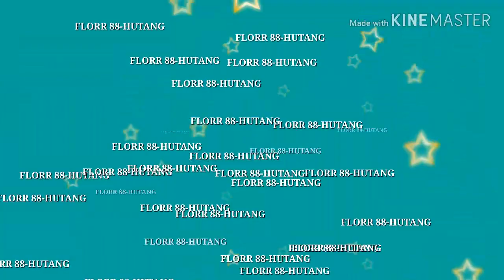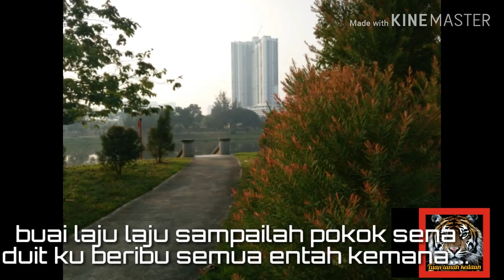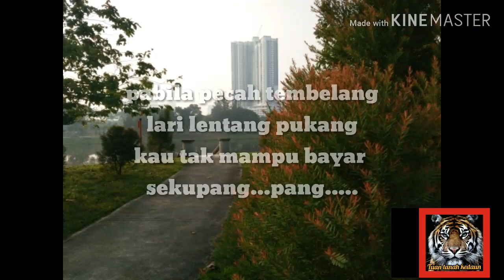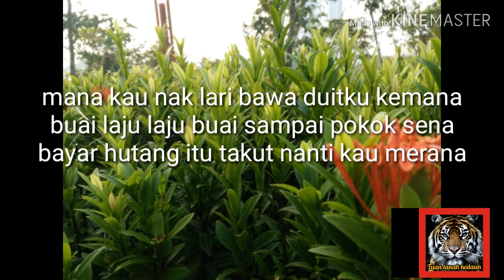Floor 88 -HUTANG